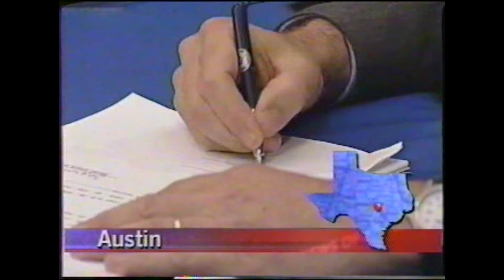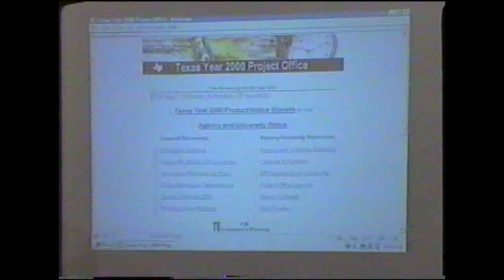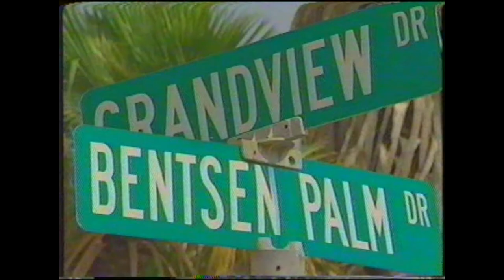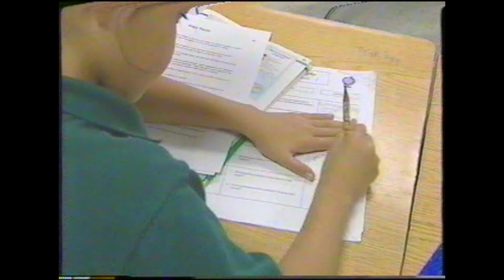George McKenzie News of Texas News Anchor Audition Master Tape 1999